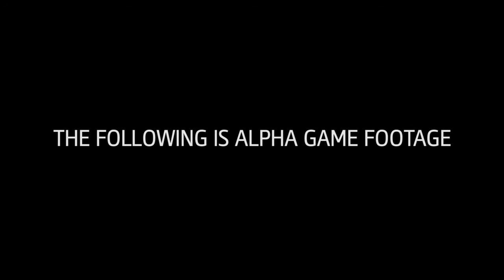Assassin's Creed Unity - Clip #1 (720p)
Ubisoft ha finalmente annunciato il primo dei due Assassin's Creed previsti quest'anno, Assassin's Creed Unity catapultando il giocatore in una Parigi di fine 700, nel pieno della rivoluzione francese. L'uscita è prevista nell'autunno del 2014 su PC, PlayStation 4 e Xbox One.